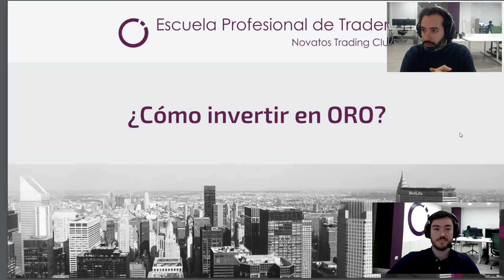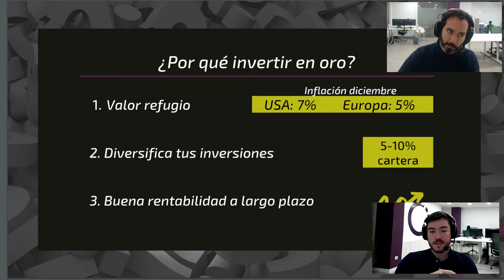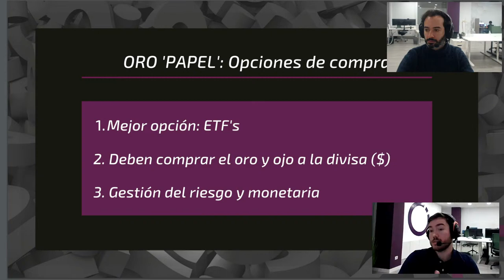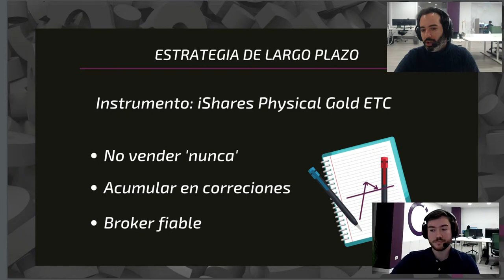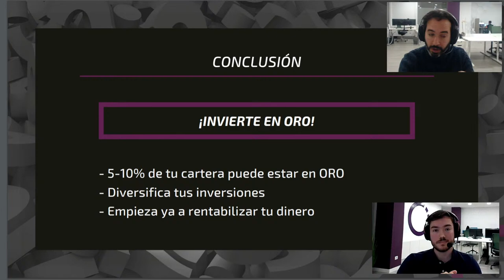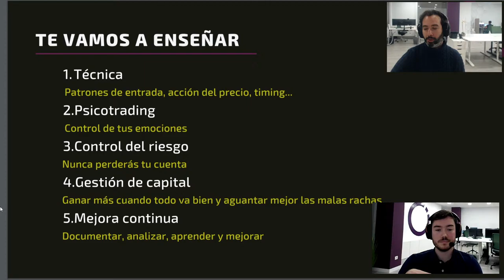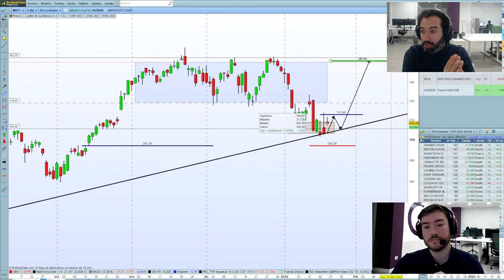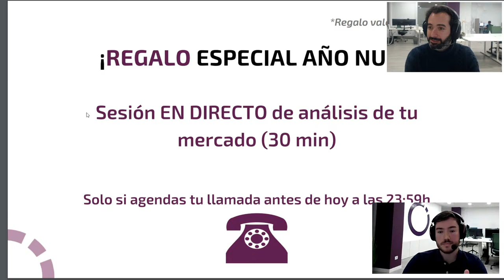CÓMO INVERTIR EN ORO Y POR QUÉ | Escuela Profesional de Traders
👉🏽 Descubre todos los detalles de nuestro curso de trading 1 a 1 personalizado con un asesor:

Este es el tercer vídeo del evento en directo, donde nos encontramos la parte más visible del equipo de la Escuela Profesional de Traders - Novatos Trading Club, respondiendo a todas vuestras dudas sobre trading, acciones, criptomonedas, bitcoin, ETFs y MetodoDeTrading.

Escuela Profesional de Traders - Novatos Trading Club